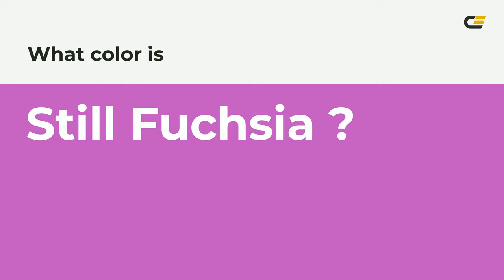Still Fuchsia color c154c0 hex color - Violet color - Cool color c154c0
What color is Still Fuchsia ? c154c0 hex color - Violet color - Cool color c154c0

Hex c154c0 Color Code is also known as Still Fuchsia color.